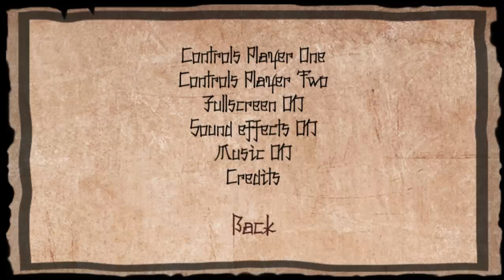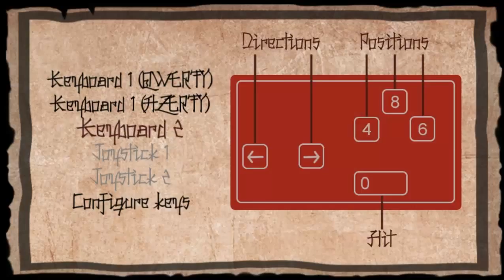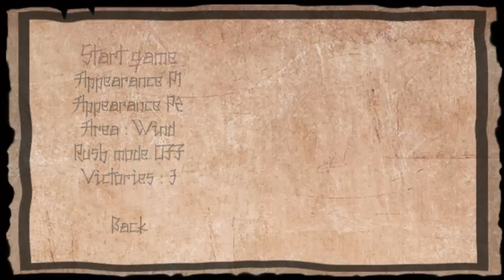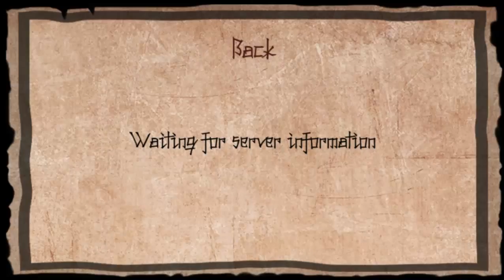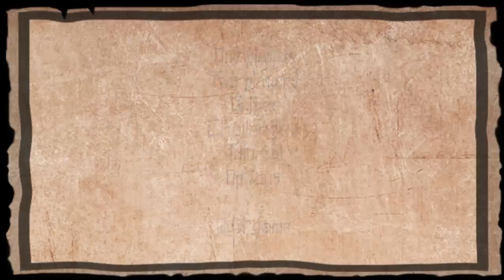Samurai Fighting! | Kiai Resonance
An awesome Samurai Figthing game. Get hit ONCE and you will meet your fate. Kiai Resonance ! Available on Desura

I also have a twitter where I post updates on videos and other things

Thanks Fizzlecube for the intro!